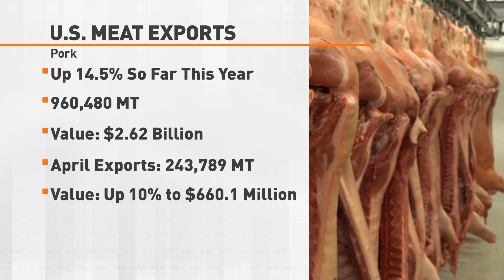U.S. Meat Exports Up 14.5% So Far This Year